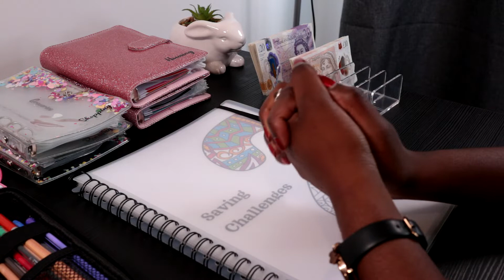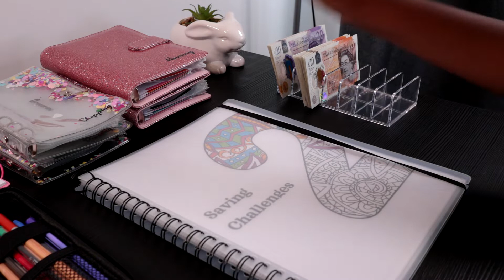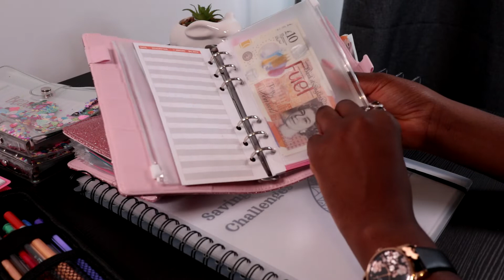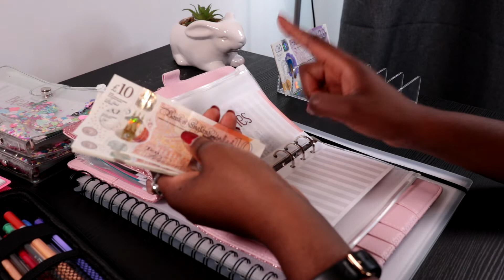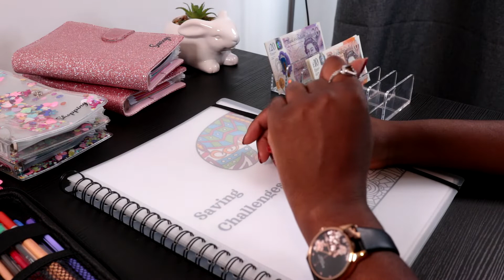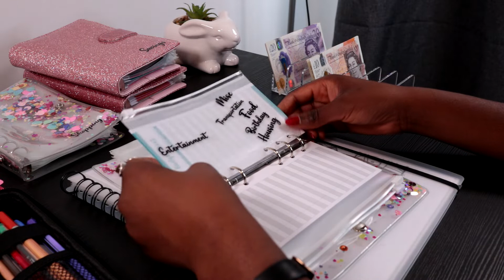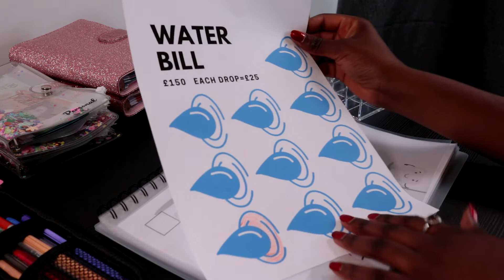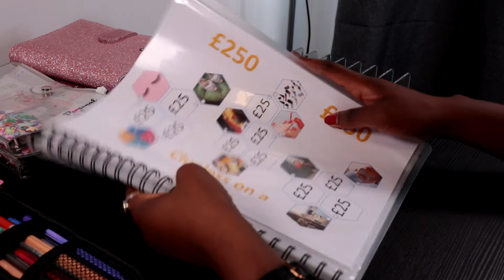My First Cash Stuffing- September 2022 || Cash Envelope Budget Sytem- UK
Hi there thank you for tuning into my Budgeting Chronicles- hope you enjoyed!

✨About:✨
Recently started budgeting and using the cash envelope system in 2021, after watching Dave Ramsey and YNAB. Haven't always been the best at budgeting but I'm improving. Here to share tips and learn from the cash stuffing community as well.

Cash Wallets
🛍Etsy

Pink Glitter Binder
🛍Amazon

Transparent Binder
🛍Amazon